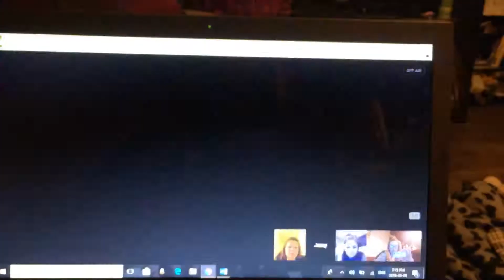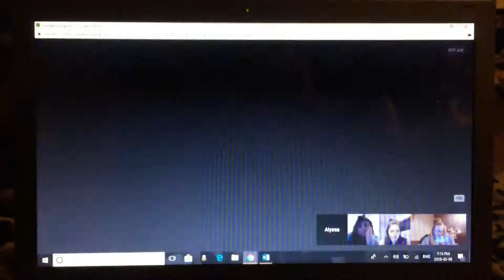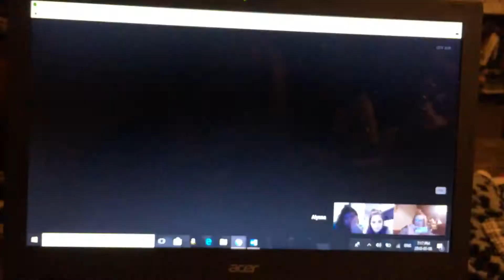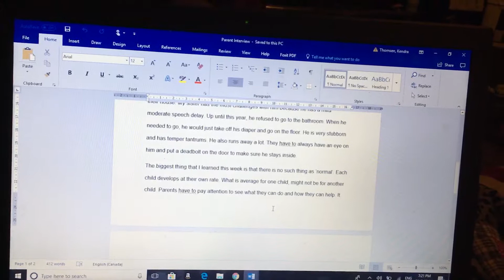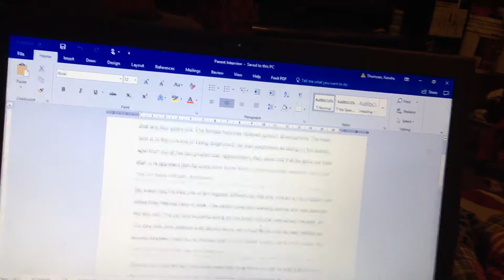Parent Interview Discussion